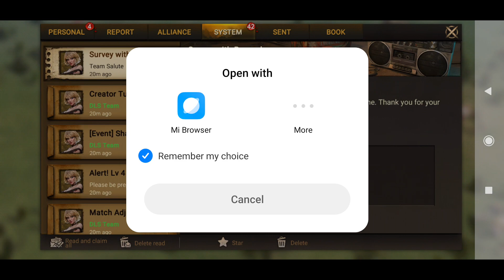Heroes are weak to defend the shelter! (No Commentary Walkthrough) ⊳ Doomsday: Last Survivors #3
Proceeding with Android survivor game with strategy and rpg elements - Doomsday: Last Survivors!

Proceeding with the Z-Virus Adventure, done the first fog exploration and trying to protect the Shelter against Hundreds of Zombies, but my heroes are not strong enough to do it...